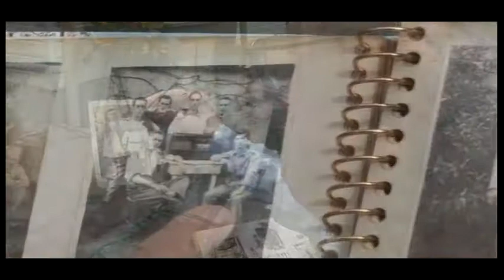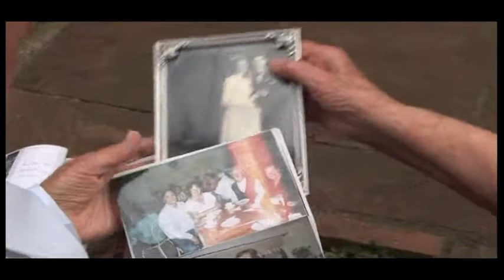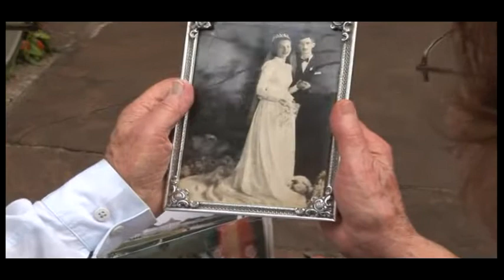Coral Vera Cruz - TocandoNaFrente